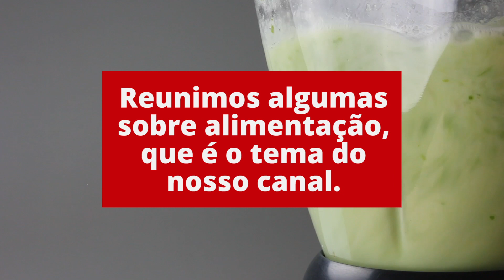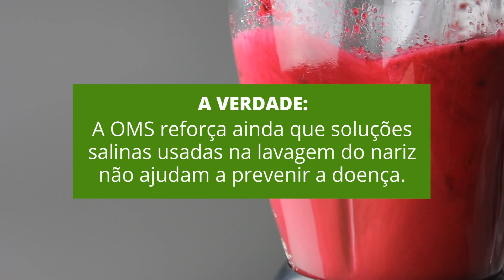Comer alho? Não caia em Fake News sobre o Corona Vírus!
Esse vídeo foge um pouco do estilo do nosso canal. Juntamos algumas fake news sobre alimentos que supostamente curam o Corona Vírus e contamos a verdade! Comer alho? Não caia em Fake News sobre o Corona Vírus!

Você quer emagrecer, né? Fiz um e-book com as 500 melhores receitas fit para emagrecer com prazer!